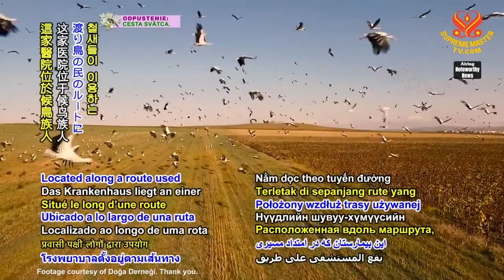1527 NWN 7 Turkey’s animal people hospital from 19th century continues tradition of caring for wildl